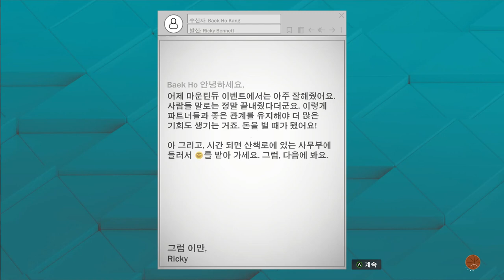NBA2K23 마이커리어 #18 : 슬램덩크 강백호 - 대형 충돌!!!